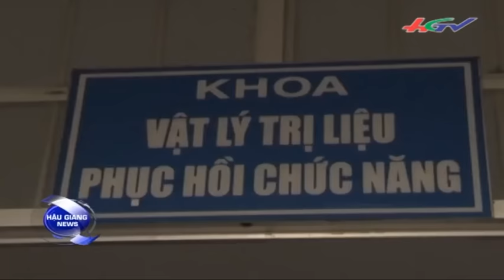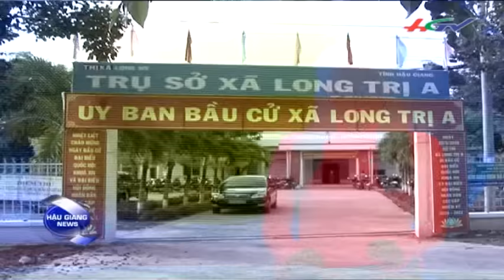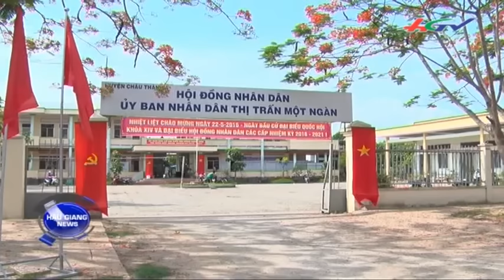Thời sự Hậu Giang 17/5/2016 | HGTV